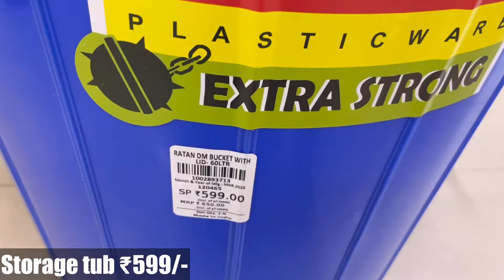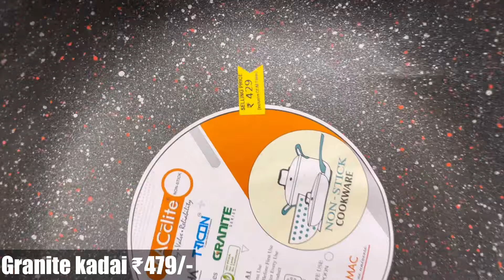D Mart Latest Kitchen Items|D Mart Clearance Sale| DMart Kitchen Organiser,Spice Racks,Baskets,Racks